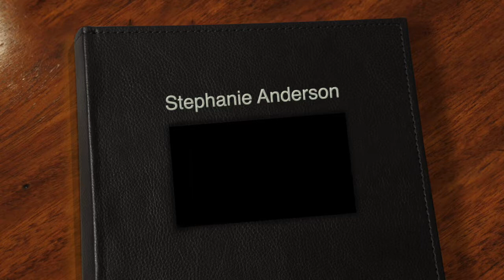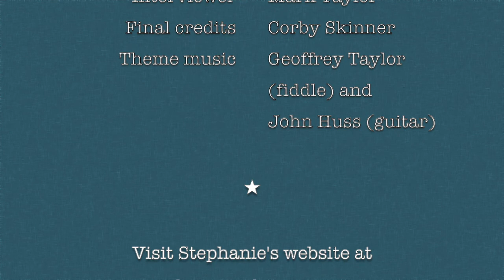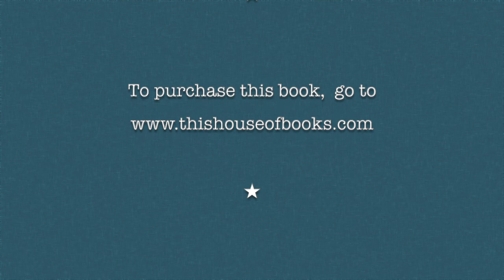Interview with Stephanie Anderson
Interview with Stephanie Anderson, finalist for the High Plains Book Award in the Nonfiction category.
The title of her book is: One Size Fits None: A Farm Girl's Search for the Promise of Regenerative Agriculture.